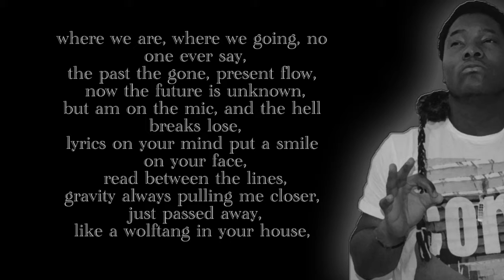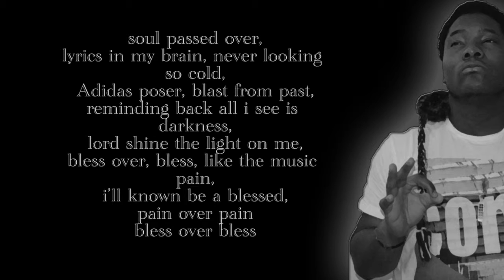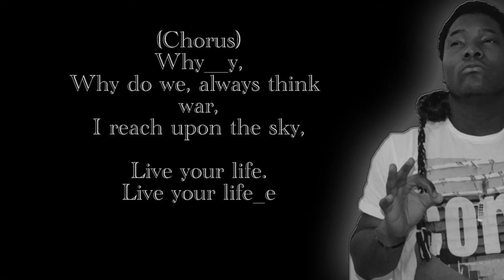Real Kid Original - Power Trip Remix (Lyrics)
Instrumental by (J.cole)
Lyrics by Real-Kid Original

Follow Real-kid Original @